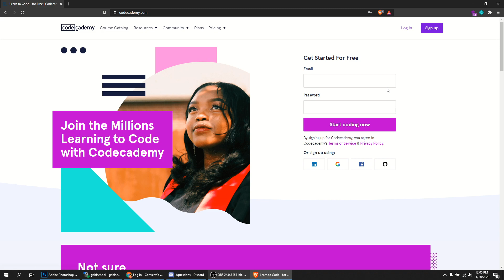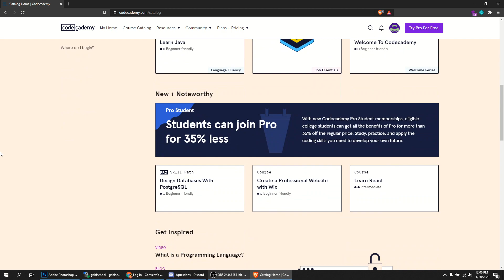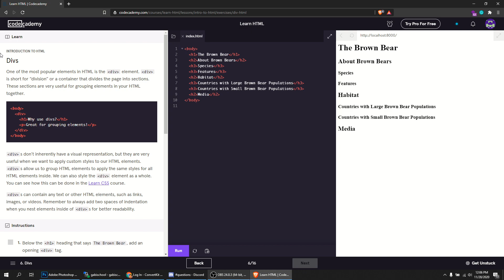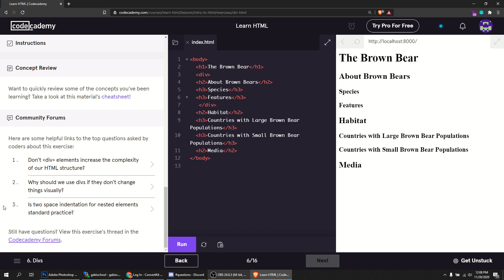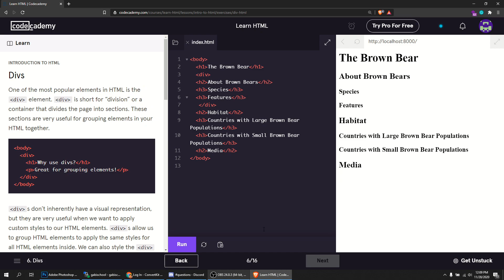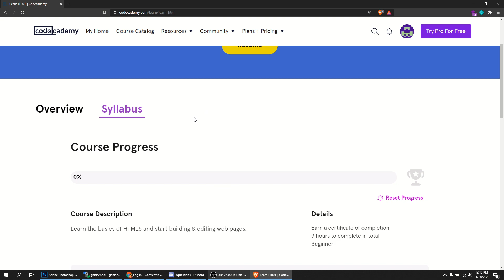How to learn HTML/CSS with CodeAcademy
Waxaan is dhahay video-gaan oon ugu tala galay ardayda Gabi School inuu adinkana idin anfacaayo.

Notice: Gabi School facebook group is only for students attending the school!

Hadaa ka faa'iideysatay waxyaabaha aan soo galino ood rabtid inaad na caawisid, fadlan link-gaan dhagsii oo wax noogu deeq